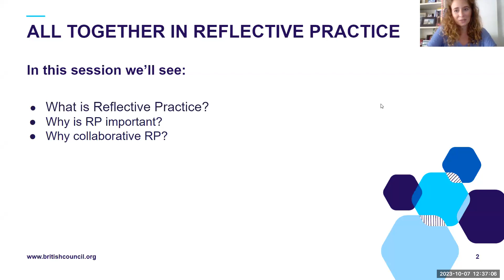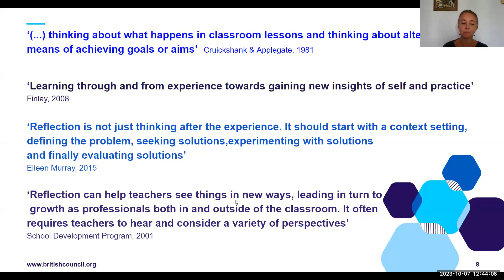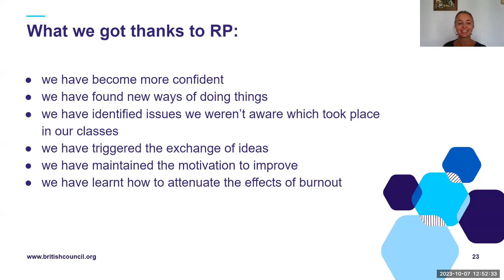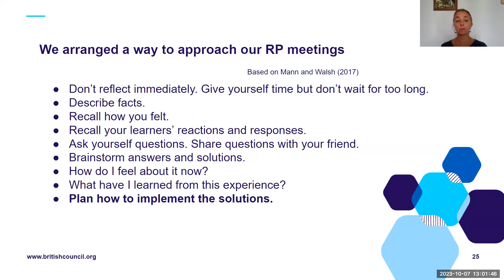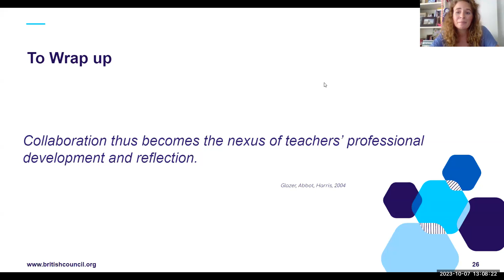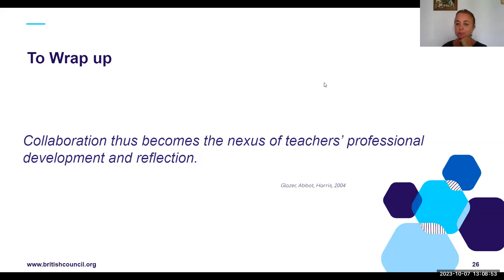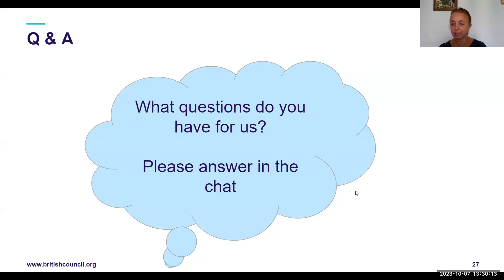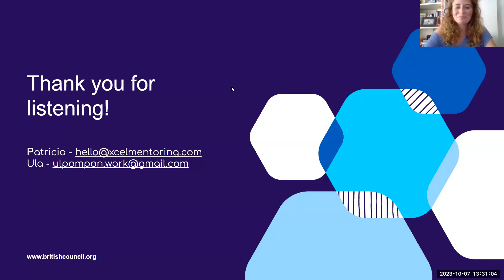How to feel more motivated in your teaching career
Webinar: All together in reflective practice

Watch this webinar with Patricia Ramos Vizoso and Ula Staszczyk to find out how they moved away from feeling demotivated or bored in their teaching careers to being reflective, conscious, and critical teachers.

Learn about some activities you can incorporate into your daily routines in order to understand why we do things the way we do, tweak ordinary things we do in class to enhance our students’ learning experience, and even to understand how the things we do well can be done better. Feel more motivated and help your students enjoy their learning more.